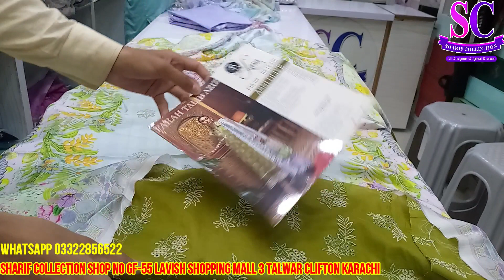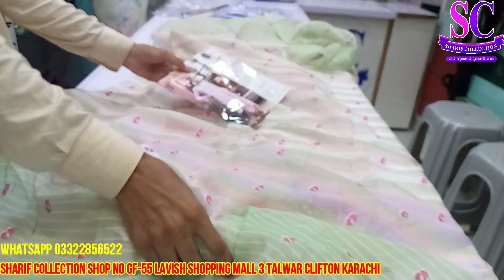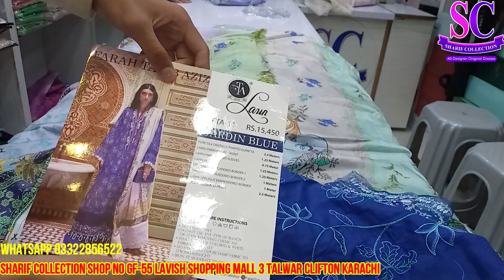Farah Talib Aziz Eid Lawn 2023 Available at Sharif Collection